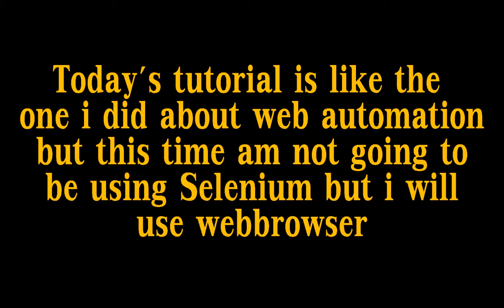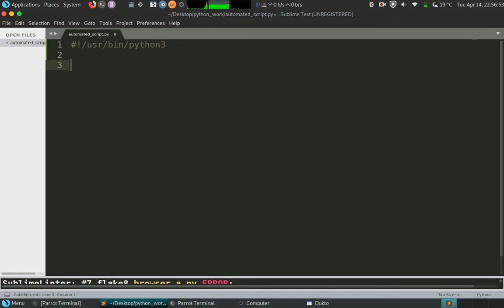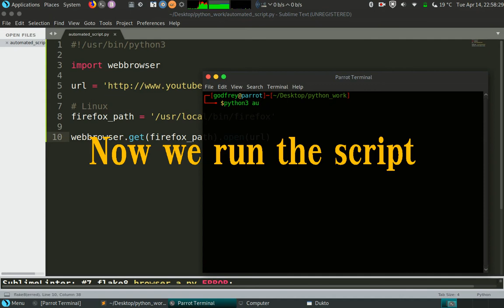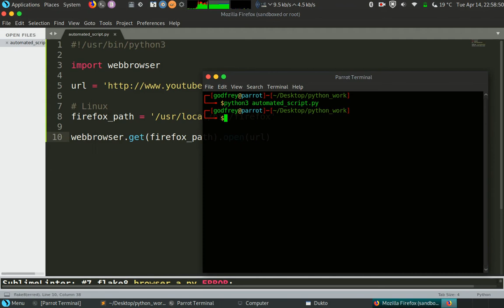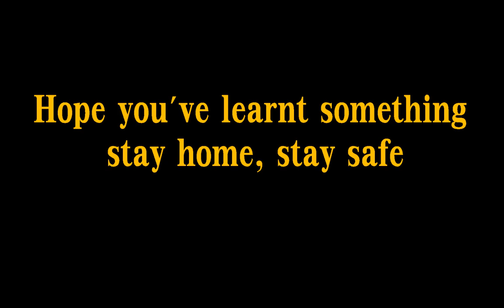Automating your browser with Python3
Today we are going to automate our browser using Python module called webbrowser. Hope you enjoy.